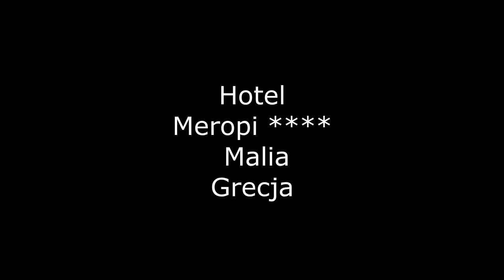Meropi 4 Malia (Greece - Crete)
Stan hotelu: Maj 2012.
Materiały wykorzystane w filmie zostały zarejestrowane przez konsultantów Travelasystent w czasie trwania wyjazdu służbowego.